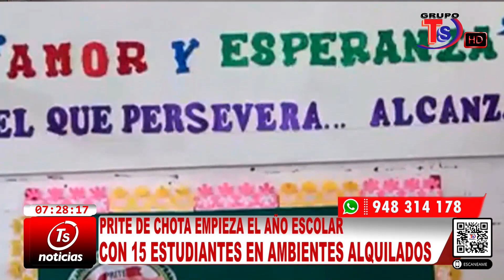𝗘𝗟 𝗣𝗥𝗜𝗧𝗘 𝗗𝗘 𝗖𝗛𝗢𝗧𝗔 𝗘𝗠𝗣𝗜𝗘𝗭𝗔 𝗘𝗟 𝗔𝗡̃𝗢 𝗘𝗦𝗖𝗢𝗟𝗔𝗥 𝗖𝗢𝗡 𝟭𝟱 𝗘𝗦𝗧𝗨𝗗𝗜𝗔𝗡𝗧𝗘𝗦 𝗘𝗡 𝗔𝗠𝗕𝗜𝗘𝗡𝗧𝗘𝗦 𝗔𝗟𝗤𝗨𝗜𝗟𝗔𝗗𝗢𝗦